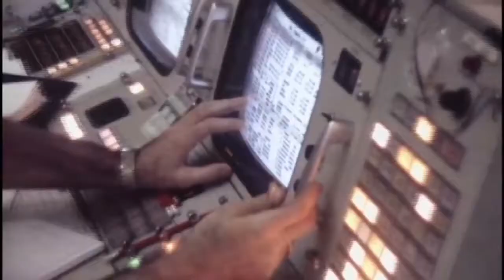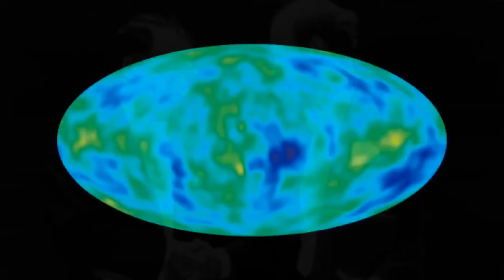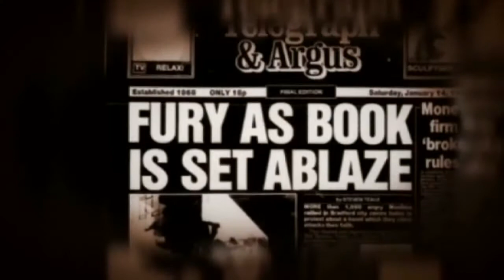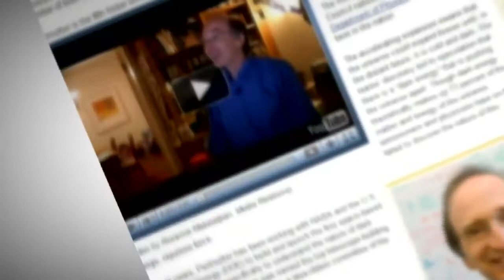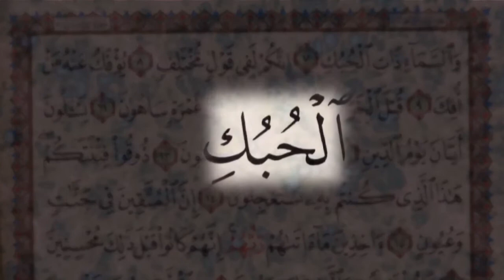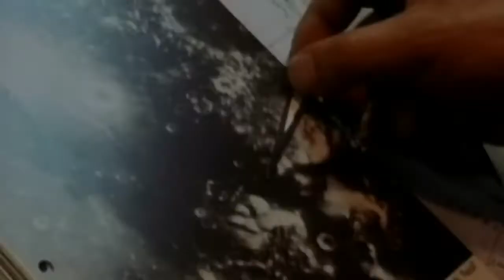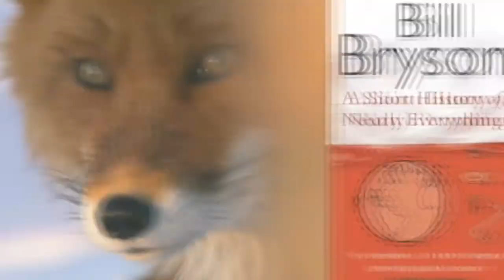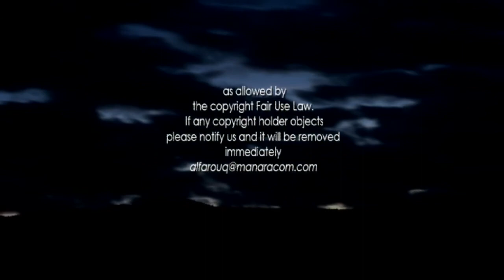Gates of Heaven - Quran And Science (Documentary)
▮ Trouble focusing during Salah? Try This New Prayer Mat KHUSHU' Plush!

Produced by Manara Communications
Made possible by Bodoor Foundation